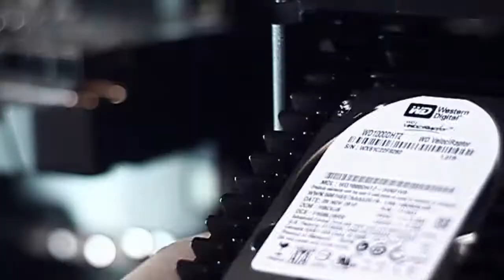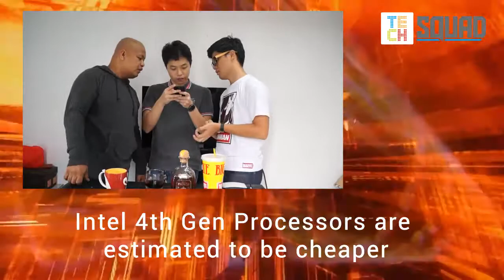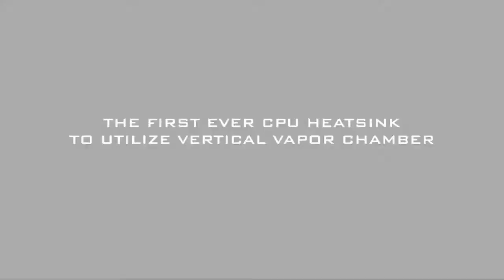TeamTechSquad - Episode 9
Episode 9 of Team Tech Squad